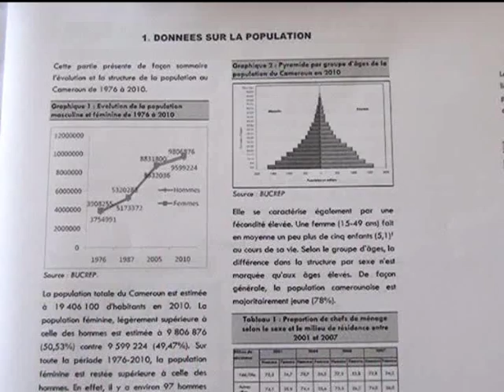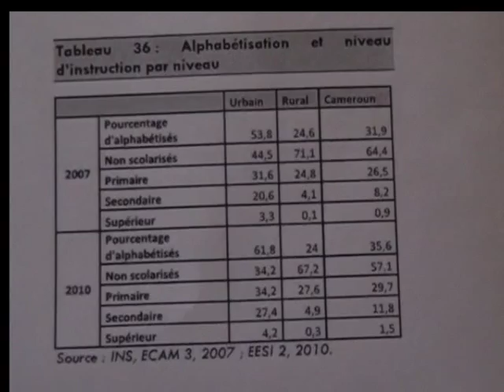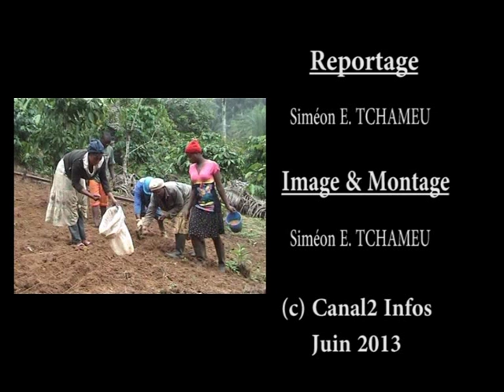LES VEUVES AU CAMEROUN